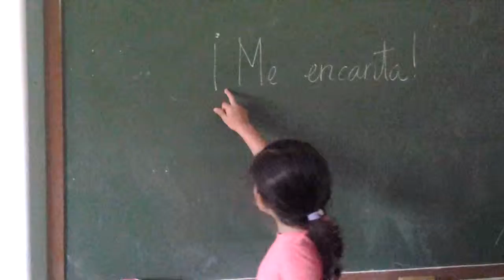Tipos de frases(1)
Taller de gramática 1